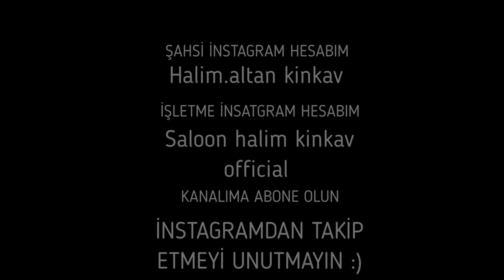SAKAL TRAŞI NASIL YAPILIR ( DETAYLI AÇIKLAMA HEPİNİZE İYİ SEYİRLER )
Arkadaşlar merhaba sizlere elimden geldiğince bilgi aktarmaya çalışıyorum lütfen abone olmayı unutmayın yorumlarınız benim için çok değerli instagram saloonhalimkinkavofficial ve halim Altan kinkav olarak takip edebilirsiniz sormak istediğiniz ne var ise ister yorumlara ister Dmden yazabilirsiniz cevap vermeye çalışırım şimdiden hepinize teşekkür ederim